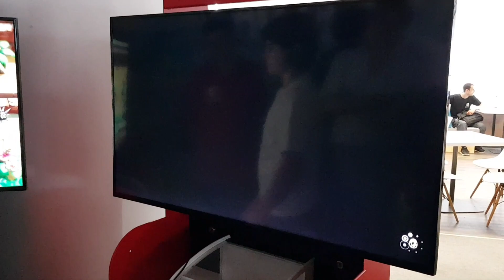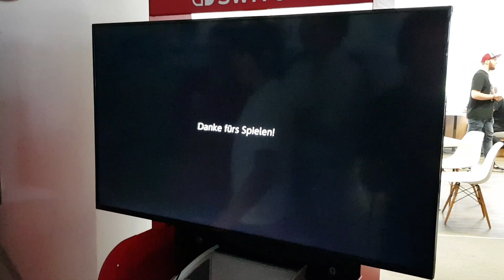Legend of Zelda: Link's Awakening Off-Screen Gameplay Nintendo Switch Post E3-Event 25.06.2019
Ich war auf dem Post E3-Event von Nintendo und hatte die Möglichkeit, The Legend of Zelda: Link's Awakening anzuspielen. Hier seht ihr einen unbearbeiteten kleinen Off-Screen-Eindruck des Spiels.